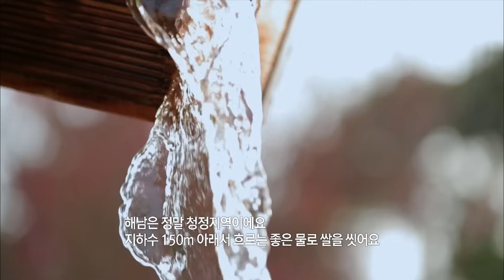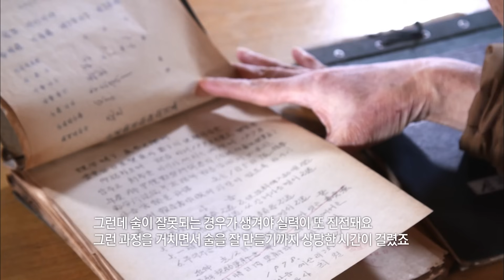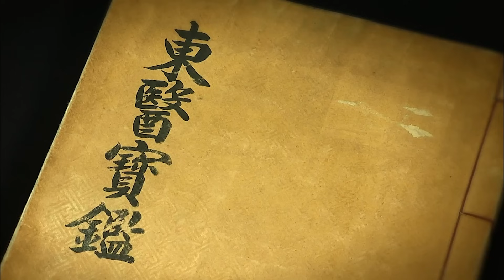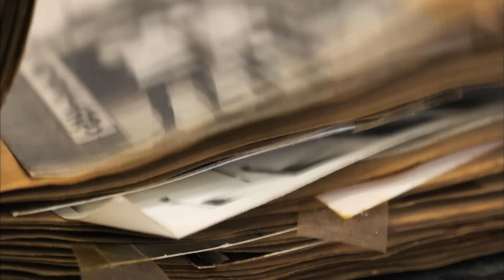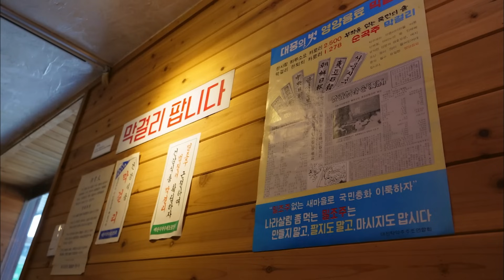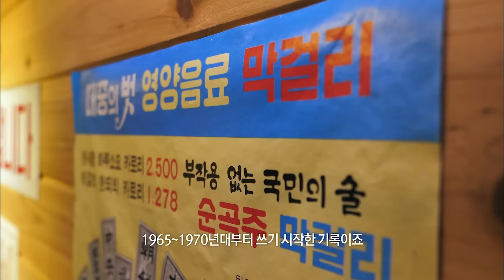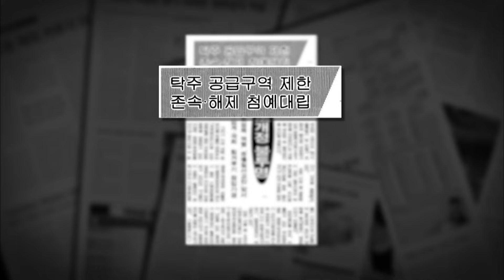이제는 해외에서도 즐겨찾는 막걸리 맛의 비밀｜KBS 방송